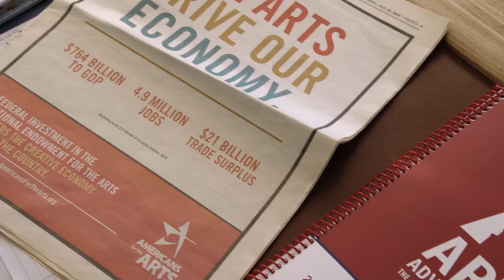Robert L. Lynch, Americans for the Arts segment, DEMOCRACY episode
craftinamerica.org. Robert L. Lynch, President of Americans for the Arts, who speaks to the presence of craft in U.S. history and the role of government in the arts. He also guides us through several of the significant Washington, D.C. monuments and memorials, highlighting their aesthetic and emotional resonance. Lynch highlights the importance of craft to our Presidents, from the craftsmanship in the Capitol dome, to Eleanor Roosevelt's founding of Val-Kill Industries, to the Clintons' involvement in the Year of American Craft. Segment from the DEMOCRACY episode, PBS premiere December 11, 2020. Segment from the DEMOCRACY episode, PBS premiere December 11, 2020.